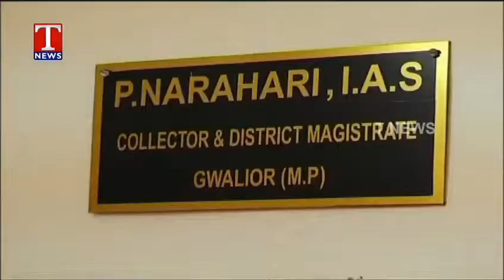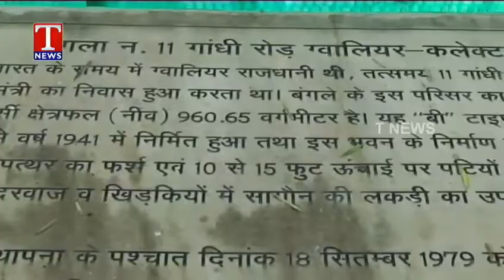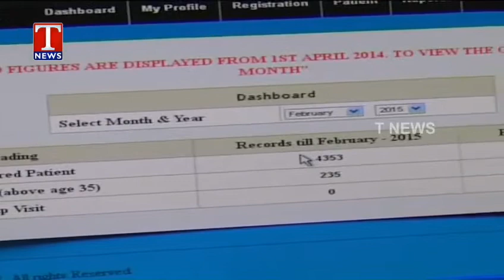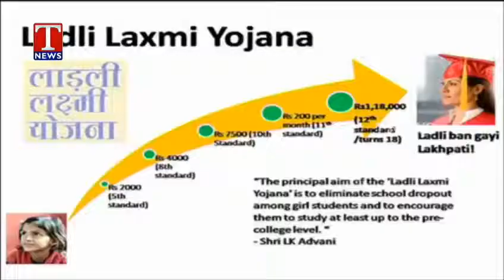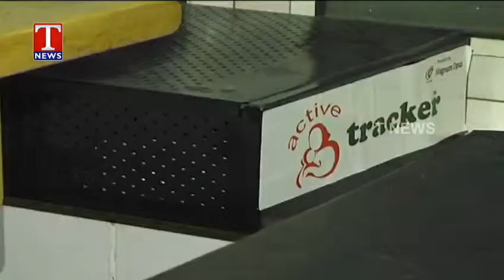T News Program on P Narahari IAS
T News TV channel did a program on the work of P Narahari IAS when he was Collector Gwalior in Madhya Pradesh.